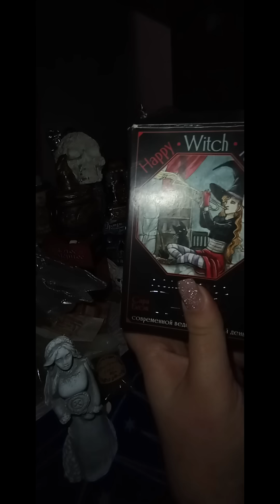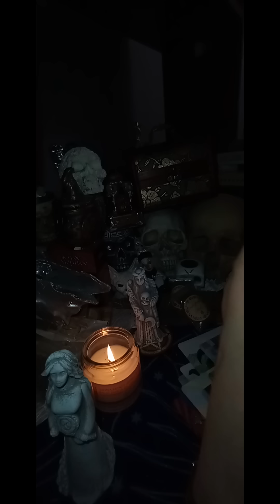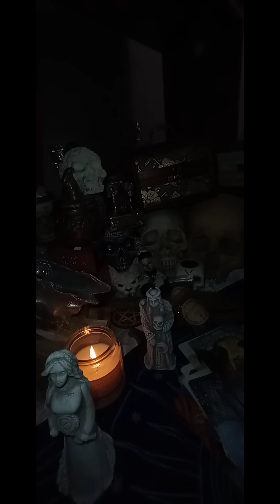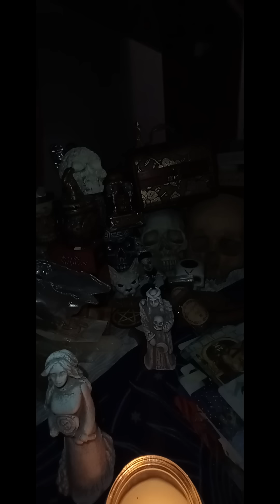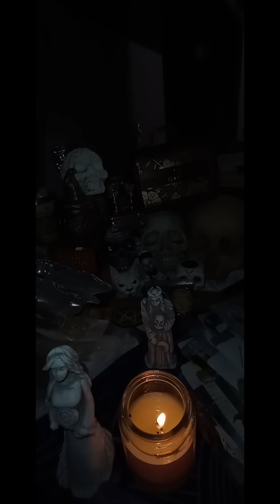ВЫ ГЛАЗАМИ ЛЮДЕЙ. 😩😩🥰ТАРО❤️‍🔥 РАСКЛАД